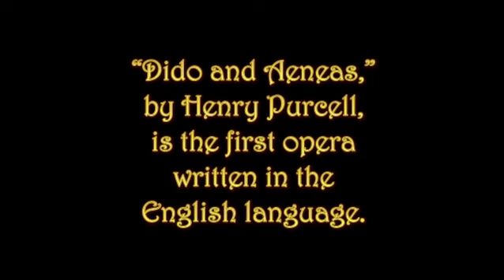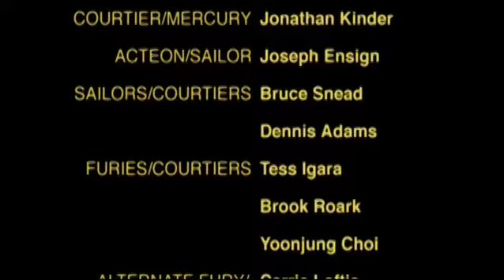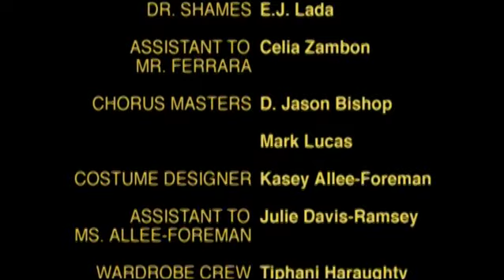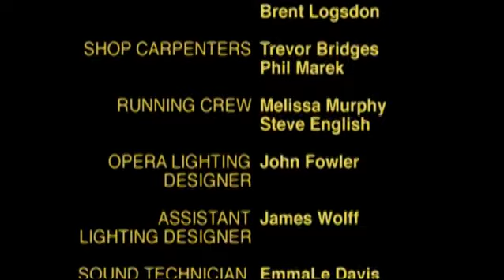Dido And Aeneas